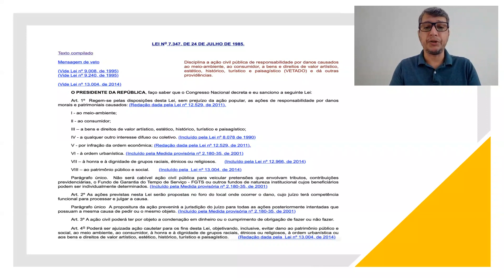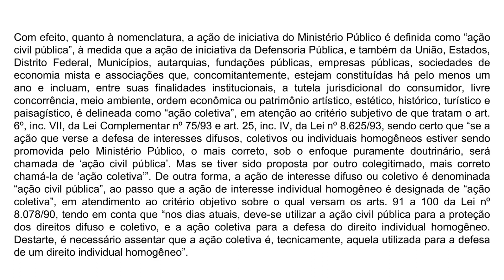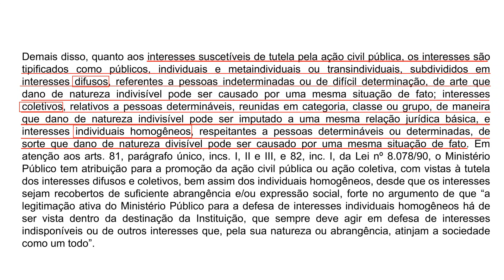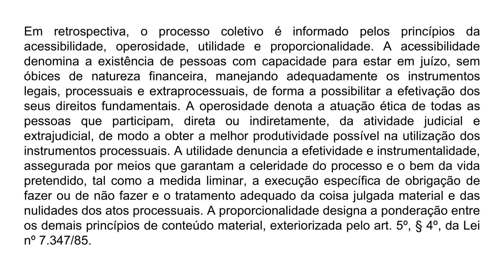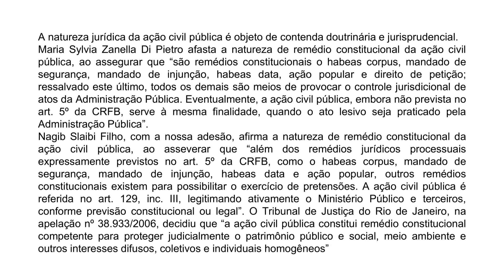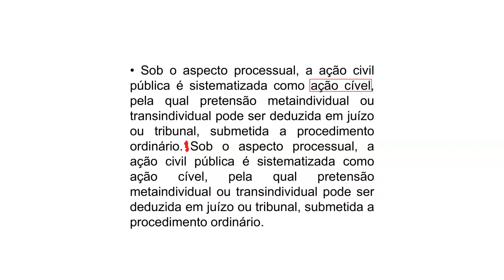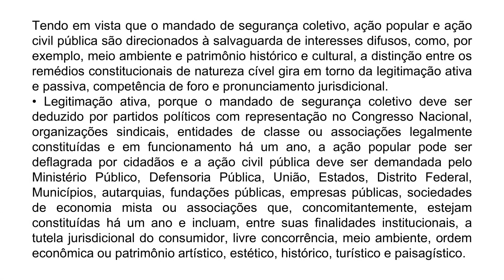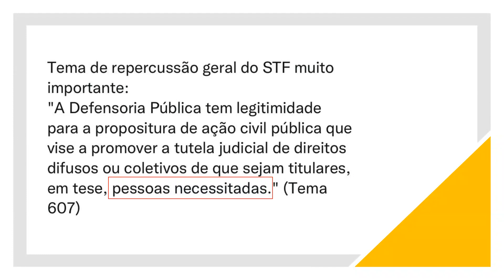Ação Civil Pública para concurso. bloco 1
Ação Civil Pública (ACP), introdução, fundamento jurídico, natureza jurídica, finalidade e objeto, legitimação ativa. bloco 1